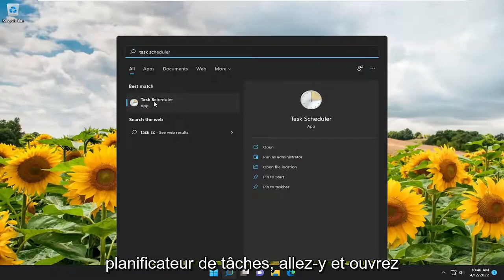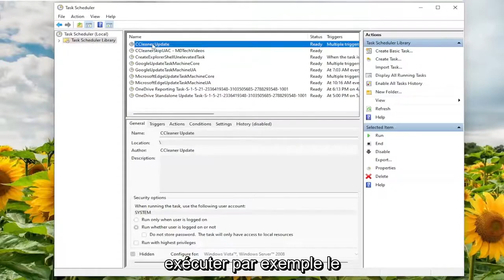Comment supprimer tâche planifiée dans Windows 11/10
Comment activer ou désactiver la tâche planifiée dans Windows 10 et Windows 11 [Tutoriel]

Le planificateur de tâches est un composant intégré au système d'exploitation Windows qui permet à l'utilisateur de planifier des tâches (telles que la planification d'un arrêt ou d'un redémarrage) pour une date et une heure particulières. Sur son interface, vous pouvez voir l'état de chaque tâche planifiée.

Si vous voyez le statut comme Prêt, cela signifie que la tâche particulière est activée. D'un autre côté, s'il affiche l'état Désactivé, cela signifie que la tâche particulière a été désactivée. Les utilisateurs peuvent également modifier manuellement l'état des tâches planifiées.